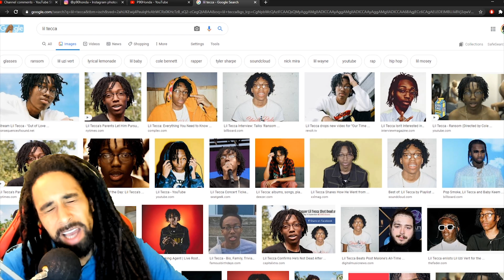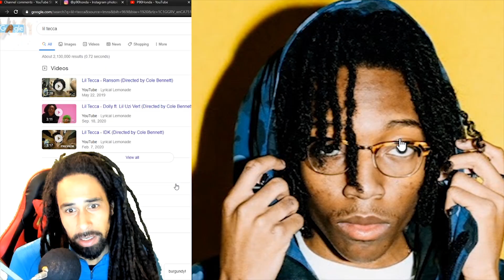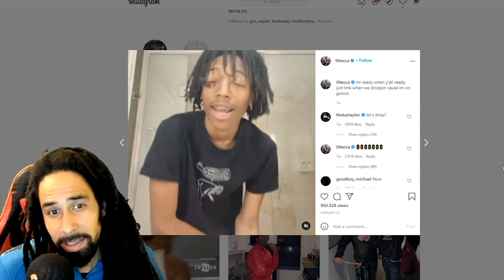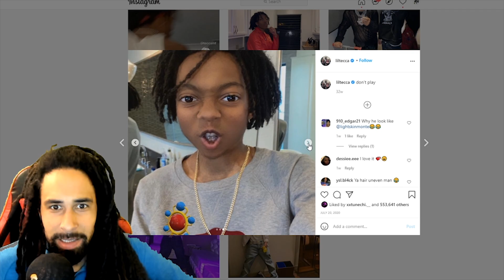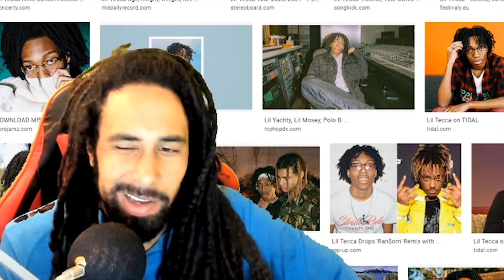LIKE Lil Tecca's Dreadlocks